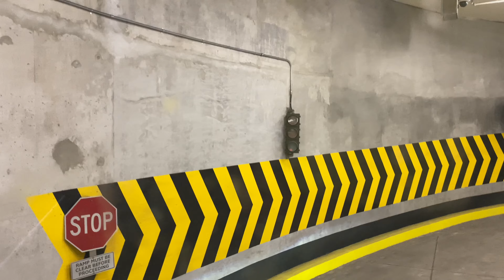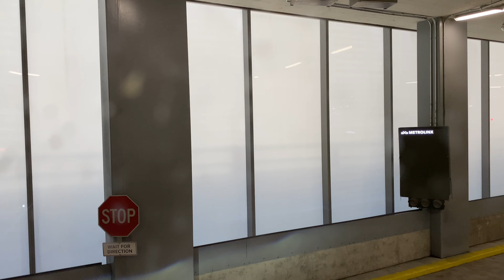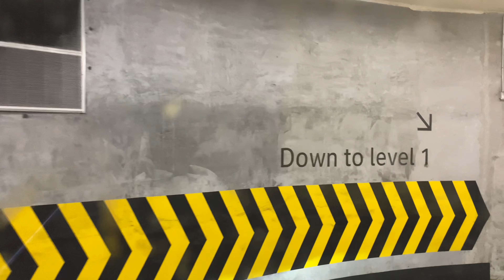GO Bus 18A: Union to West Harbour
Date Of Video: April 15, 2023

This is the GO Bus 18A heading to West Harbour GO from Union Station.

Timestamps:

Union Station Bus Terminal - 0:00
Oakville GO - 26:50
Bronte GO - 37:42
Appleby GO - 49:59
Brant Street at Churchill Avenue - 59:51
Burlington GO - 1:01:48
Fairview Street at Maple Avenue - 1:04:39
Plains Road East at Francis Road - 1:05:40
Plains Road East at Cedarwood Place - 1:07:00
Plains Road East at Willowbrook Road - 1:07:40
Plains Road East at Gallagher Road - 1:08:27
Plains Road East at Waterdown Road - 1:09:31
Waterdown Road at Masonry Crescent - 1:10:00
Aldershot GO - 1:11:15
Main Street West at Paisley Avenue South - 1:19:54
Main Street West at Longwood Road Street - 1:20:30
Main Street West at Macklin Street South - 1:20:50
Main Street West at Dundurn Street South - 1:21:33
Main Street West at Poulette Street - 1:22:35
Main Street West at Pearl Street South - 1:22:54
Main Street West at Ray Street South - 1:23:06
Main Street West at Caroline Street South - 1:23:30
Hamilton City Hall - 1:24:01
Hamilton GO Centre - 1:25:23
West Harbour GO - 1:32:43

Passing view of Exhibition GO from the Gardiner Expressway - 6:04